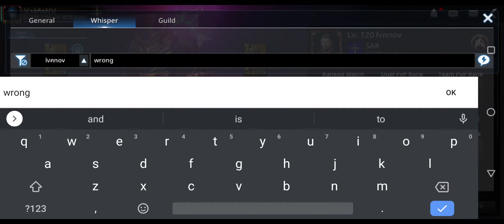Darkness Rises Assassin duels vs TOP Players (not win but have fun xD)